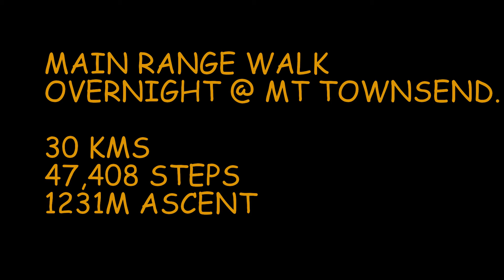Main Range Walk, Kosciuszko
Solo overnight hike on the amazing Main Range Walk, with an off trail camp out at Mount Townsend then onto Australia's Highest peak, Mt Kosciuszko on day two.